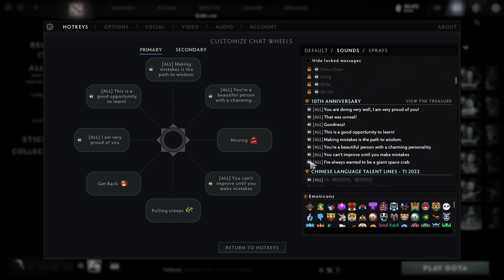Dota 2 -10th YEAR Anniversary Celebration - Treasure Unboxing !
There are some elders who whisper that the Ancients have always existed, and always will exist -- unknowable eldritch tentacle-shards of a mad moon, outside of time, doomed to battle forever. Other elders eyeball it at around ten, maybe thirteen years. It really depends what wizard you’re listening to in the forest. Either way, we tend to side with the elders who say “Look, it’s got to be something,” and ten’s a nice round number.

So put on your party hats and join us, won’t you, in celebrating Dota 2’s 10-year anniversary, commemorating the various milestones, semi-milestones, and occasional regular-shaped stones found on the path of Dota’s decade-long journey.

And since it wouldn’t be a party without presents, from now until Thursday, September 7, winning a Dota game will grant you a commemorative treasure containing one of thirteen special items tied to each of Dota’s storied years. All you need to do is keep winning Dota games until you’ve collected all thirteen.

All jokes aside, we’re really lucky to have a community as supportive as Dota’s. We’re happy to have been able to share this journey with you so far. So for the next couple of weeks, jump in a match and help us celebrate the decade behind us. We look forward to all the games to come.